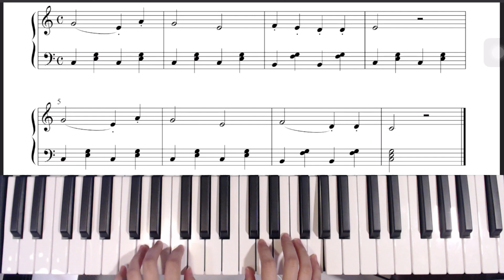Going on a walk